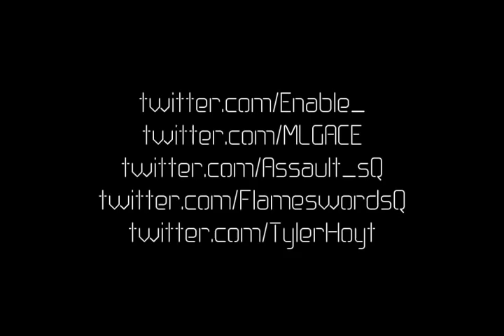Enable - Vlog #1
My first vlog, sorry if it's not that enjoyable. I was/am pretty sick. Leave comments on ways for me to improve/ideas for upcoming vlogs. Thanks!